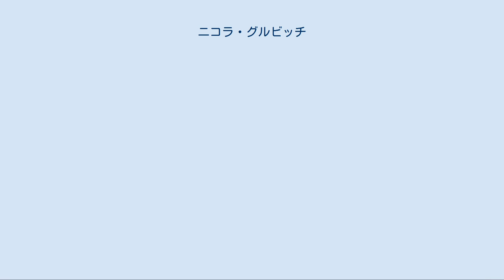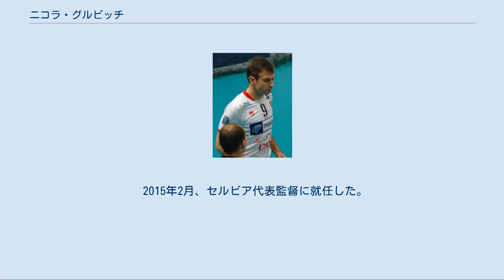ニコラ・グルビッチ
セルビア・モンテネグロのオリンピック選手
シスレー・トレヴィーゾの選手
ニコラ・グルビッチ（セルビア語: Никола Грбић, ラテン翻記:Nikola Grbić、1973年9月6日 - ）は、セルビアの男子バレーボール選手、指導者。
ズレニャニン出身。
ポジションはセッター。
元セルビア代表。
 ユーゴスラビア国内でのプレーを経て、1994年にヴォイヴォディナ・ノヴィサドからイタリア・セリエAのモンティキアーリへ移籍。
1995年にユーゴスラビア代表に選出され、1996年アトランタオリンピックで銅メダルを獲得した。
1997年欧州選手権では準優勝に貢献し、同年欧州バレーボール連盟の年間最優秀選手に選出。
ヨーロッパナンバーワンのセッターとして出場した1998年世界選手権で銀メダルを獲得した。
 1997年から在籍したセリエA・クーネオでは1999年にコッパ・イタリア優勝、トレヴィーゾ在籍時の2000年にもコッパ・イタリア優勝を飾り、トレヴィーゾでは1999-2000年欧州チャンピオンズリーグ優勝を経験。
同年ユーゴスラビア代表として兄ウラジミール・グルビッチと共に2度目の出場を果たした2000年シドニーオリンピックで金メダル獲得に貢献した。
 トレント在籍時のN.グルビッチ 金メダルを獲得したシドニーオリンピック以降の2000年代初頭は「世界一のセッター」として国際的に高い評価を受け、初優勝を飾った2001年欧州選手権、2003年欧州選手権と、銅メダル獲得の2003年ワールドカップでベストセッター賞を受賞。
セルビア・モンテネグロ代表のキャプテンとして2004年アテネオリンピックに出場した。
 2005年に手指のケガや足首の故障に相次いで見舞われ、3大会連続ベストセッター賞を受賞した2005年欧州選手権の後、翌年にアキレス腱の手術を受けたが、その後もベテランセッターとして活躍し、2008年北京オリンピックにセルビア代表のキャプテンとして4大会連続オリンピック出場を果たした。
 2007年からはセリエA・トレントでプレーし、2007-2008シーズンのリーグ初優勝と、翌シーズンの欧州チャンピオンズリーグ初優勝に貢献。
2009年に移籍したクーネオにおいても、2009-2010シーズンのクーネオのリーグ初優勝に貢献した。
自国開催の2009年ワールドリーグでは2大会連続準優勝とベストセッター賞を受賞。
37歳での出場となった2010年世界選手権では1998年大会の銀メダル以来、3大会ぶりとなる銅メダル獲得とベストセッター賞を受賞した。
1995年から2010年まで代表を務めた間に、獲得したメダル数は19個に上る。
 2013年にロシア・スーパーリーグのゼニト・カザンへ移籍し、自身にとって3度目となるリーグ優勝を果たす。
現役引退後の2014年5月、セリエAのシル・サフェーティ・ペルージャの監督に就任し、指導者としてのキャリアをスタートさせた。
 2015年2月、セルビア代表監督に就任した。
 2016年7月、グルビッチはバレーボール殿堂入りの栄誉に浴した。